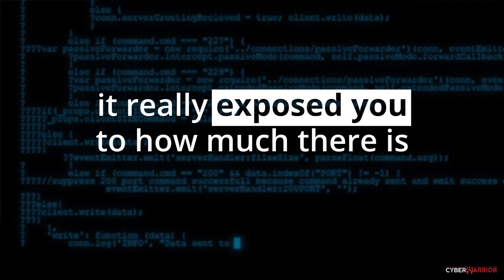James Holdsworth | CyberWarrior Graduate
James is an Army Veteran who transitioned to a job in cybersecurity.

Starting in cybersecurity is about willingness, not previous knowledge. Yet many struggle with change because they don’t know where to begin or how to afford it.

Transform your drive into action with a community that guides you at every step and the practical skills you need to find a well-paying job.